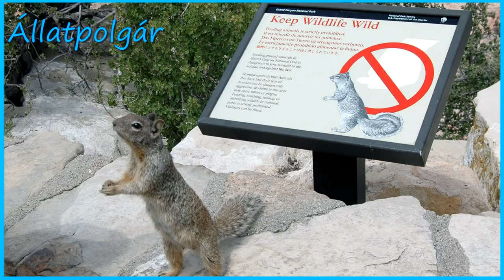24. EMBER TÁMADT KISÁLLATRA. 📍Grand Canyon @allatpolgar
Két turista egy állat elleni "mutatványt" nyilvánvalóan viccesnek szánt, de felháborodást váltott ki a bámészkodókból, akik éppúgy meglepődtek a férfiak tettein, mint a szerencsétlen mókus, aki eddig barátságos emberekhez szokott.
A Grand Canyon Nemzeti Park területén sok MÓKUS él, de táblák figyelmeztetnek, hogy a turisták ne ettesék őket. Az állatok kedvesnek tűnhetnek, de fennáll a veszélye, hogy harapnak.